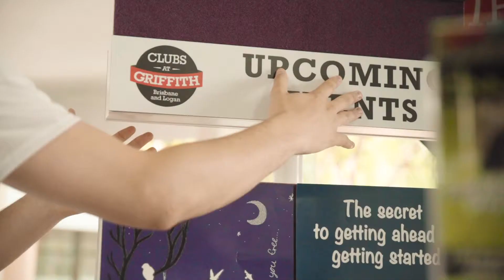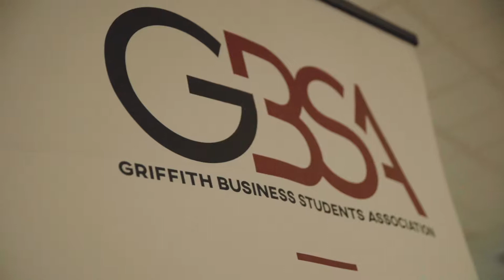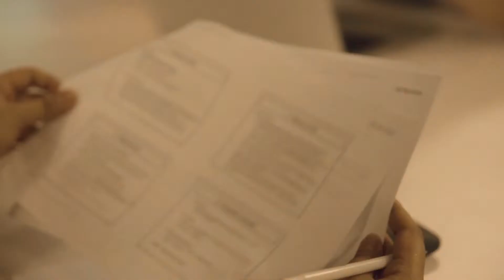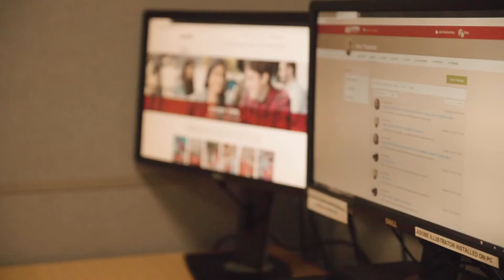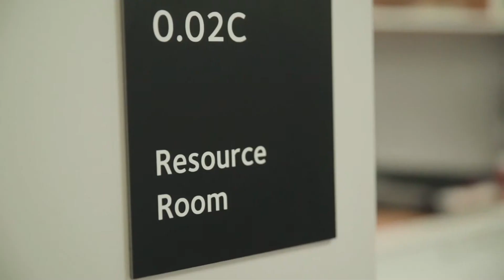Why join a Club at Griffith!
There are so many benefits to joining a Club at Griffith, have a listen to what our student have to say.

griffith.edu.au/clubs